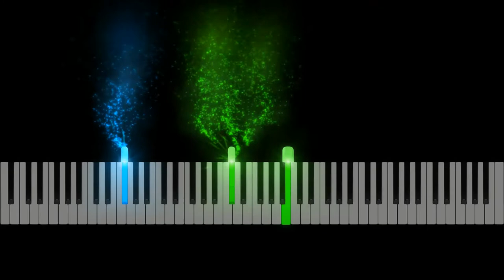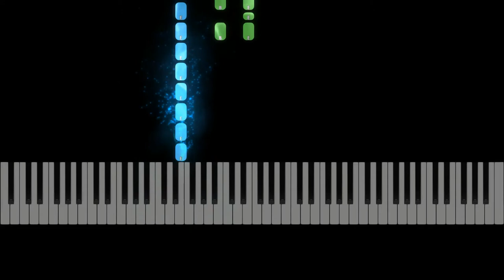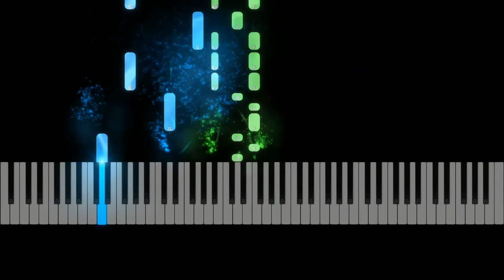Best Songs of 2020 - Piano Covers - Part 2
A selection of 2020 hits arranged for piano.